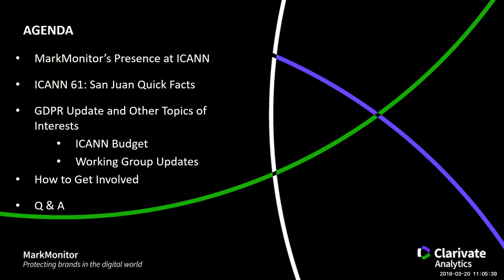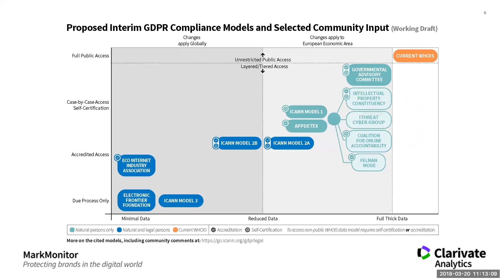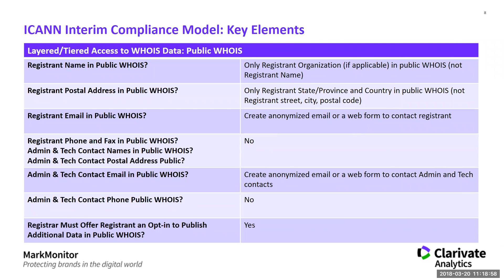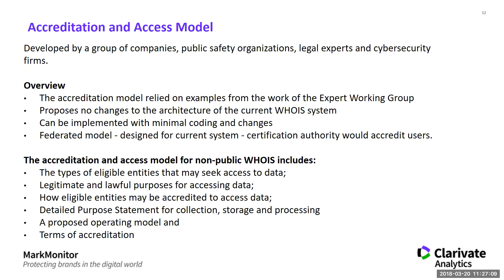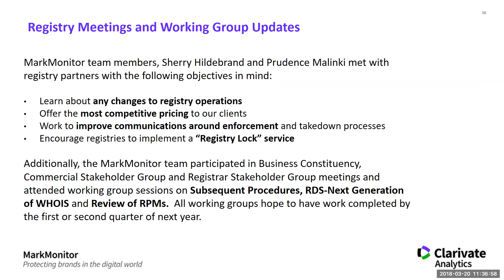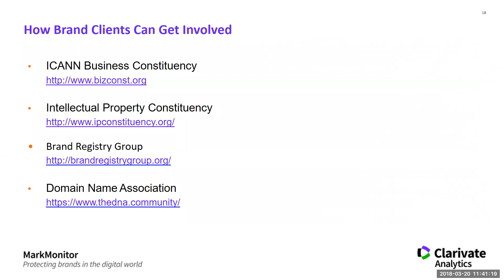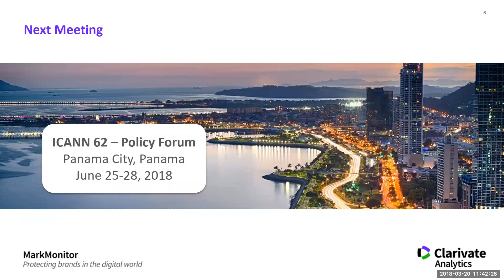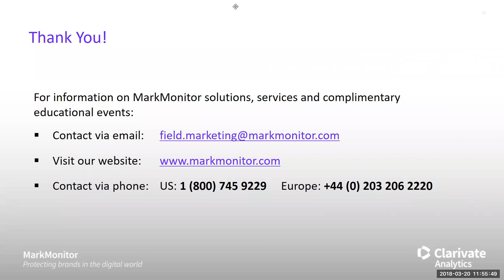ICANN 61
View this webinar to hear MarkMonitor policy expert, Statton Hammock, as he shares the most recent developments from ICANN61 San Juan and the next steps for brand owners.